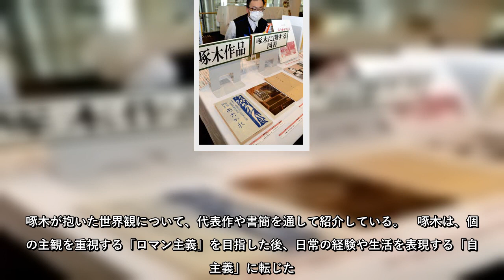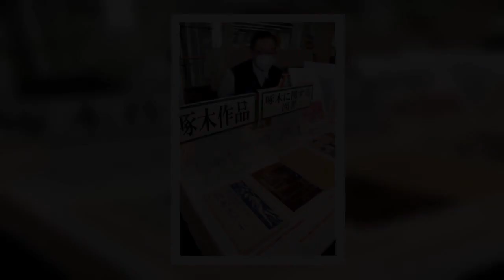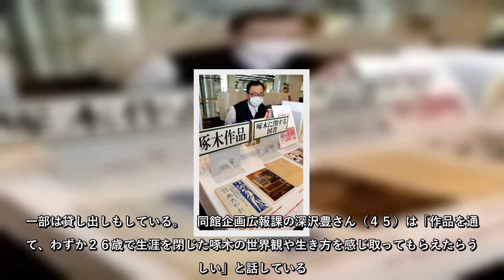盛岡市出身の歌人・石川啄木（１８８６～１９１２年）の足跡をたどる企画展「啄木資料展」が、同市の岩手県立図書館４階展示コーナーで開かれている。啄木が抱いた世界観について、代表作や書簡を通して紹介している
盛岡市出身の歌人・石川啄木（１８８６～１９１２年）の足跡をたどる企画展「啄木資料展」が、同市の岩手県立図書館４階展示コーナーで開かれている。啄木が抱いた世界観について、代表作や書簡を通して紹介している。 啄木は、個人の
盛岡市出身の歌人・石川啄木（１８８６～１９１２年）の足跡をたどる企画展「啄木資料展」が、同市の岩手県立図書館４階展示コーナーで開かれている啄木が抱いた世界観について、代表作や書簡を通して紹介している啄木は、個人の